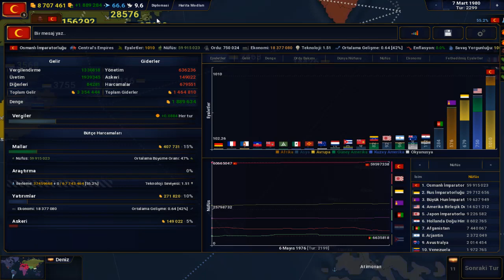2.TÜRK-JAPON SAVAŞI - 1. DÜNYA SAVAŞI OSMANLI | Age of Civilizations 2 - Bölüm 16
2.TÜRK-JAPON SAVAŞI  - 1. DÜNYA SAVAŞI OSMANLI | Age of Civilizations 2 - Bölüm 16